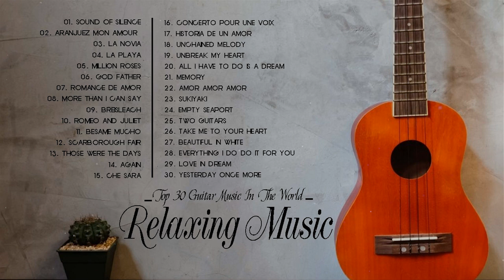TOP 30 GUITAR ROMANTIC MUSIC - Soft Guitar Music Classic Of All Time | Best Guitar Acoustic Music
Welcome To Guitar Music, The Channel To Share Famous Songs That Are Solo Or Harmonious With Guitar Sound, Listen And Feel 💖

💖 WOULD YOU LISTEN TO MUSIC AND FUNNY LIKELY BROADCASTS AT Guitar Music Relaxing - Melody of Life ♪

💖Wish Everyone Happy Listening, Relaxing!!!